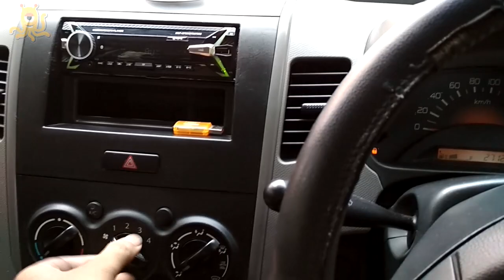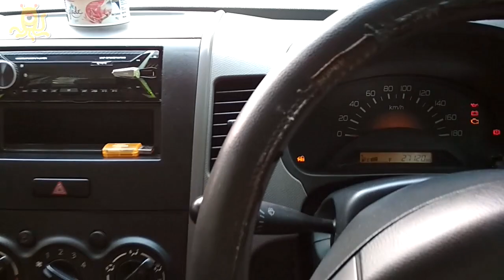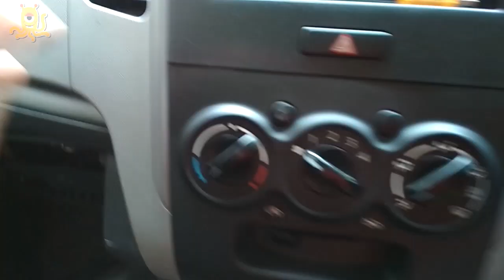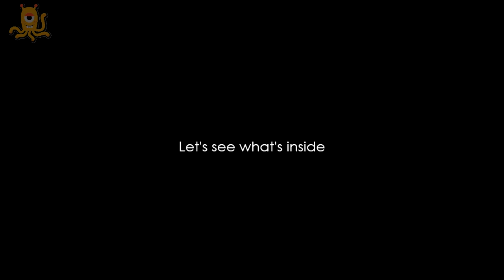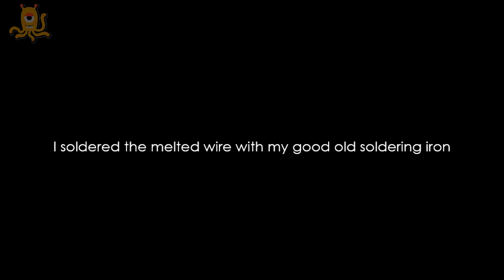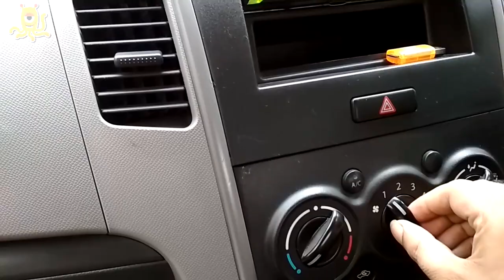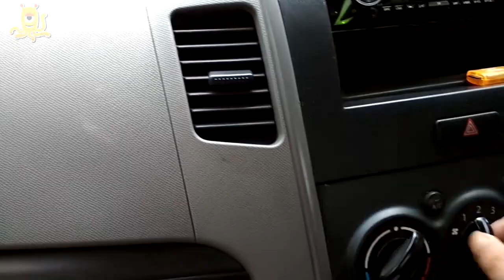Car AC Fan not working | Repair AC Blower Regulator at Home | Maruti Suzuki WagonR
Is your Car AC Blower not working at speeds 1,2 and 3 but only working in Full Speed? Then this video is for you. This will show you how easily you can repair a blower regulator in Maruti Suzuki WagonR. The repair work is quite simple and can be done at home. No need to buy the expensive part if it can be easily repaired at no cost. This will save you a lot of money and visit to service centers where they will ask you to buy a new regulator. This video is in english only.